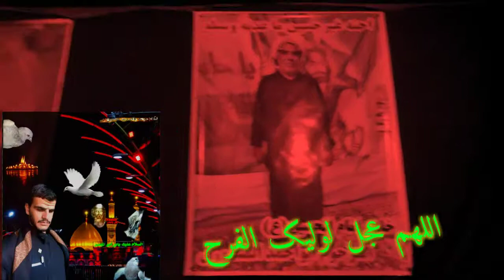رسول حزباویان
مداح اهل بیت علیهم السلام